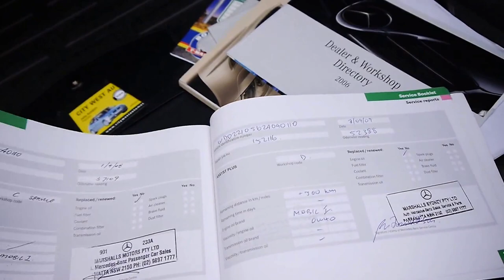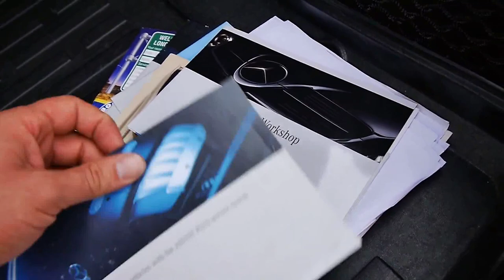2006 Mercedes Benz S350 W221 Carbon Black